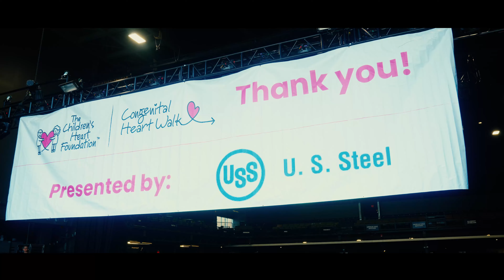2024 Pittsburgh Congenital Heart Walk Highlights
THANK YOU PITTSBURGH!🤩❤️ We had an INCREDIBLE day at the 2024 Pittsburgh Congenital Heart Walk Presented by U. S. Steel, raising over $154,000 for congenital heart defect research! Thank you to all of our walkers, teams, volunteers, donors, and sponsors for making this year's event such a huge success.